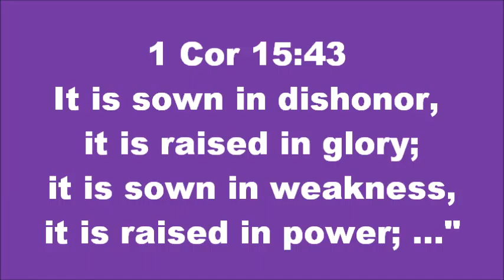Creekmore 2016 Easter